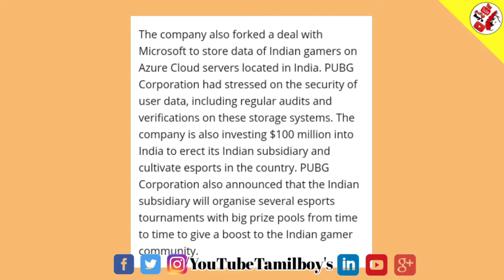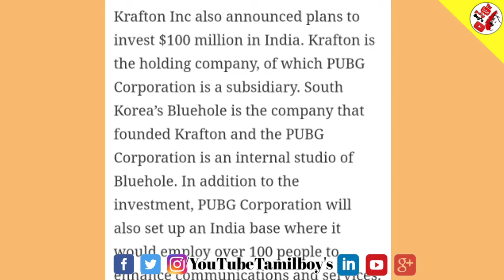PUBG MOBILE IN India.Coming Soon வந்துட்டேன்னு சொல்லு Pubg Mobile Game திரும்ப வந்துட்டேன்னு சொல்லு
For more such interesting stuff Like us and follow us on

NOTE : All content used is copyright to Tamil boy's Tech Use or commercial display or editing of the content without proper  authorization is not allowed.

இது உங்கள் தமிழ் பாய்ஸ் தொழில்நுட்பம் சேனல்
தமிழ் பேசும் அனைத்து நல்ல உள்ளங்களுக்கு வணக்கம்..

 © TamilBoy'sTech | 2020